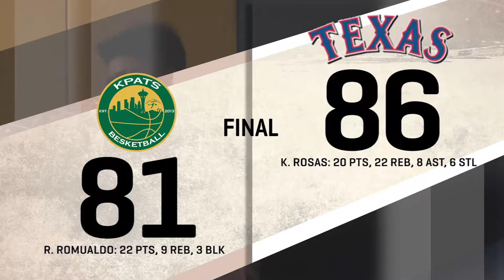Texas TWT vs. KPATS South | Game Highlights | November 13, 2016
2016 Next5Hoops Metro Manila - Central Leg Qualifier (Recreational Division)

About Next5Hoops

Next5Hoops is a competitive recreational basketball tournament geared towards providing a channel for athletes and sports enthusiasts to come together to fulfill an active lifestyle and promote camaraderie amongst each other.

AtletA Facebook Page @atletasportswear

One Unite Sports & Events, Inc. continues to expand and innovate to provide the best playing experience through an organized league for all players in all skill levels.